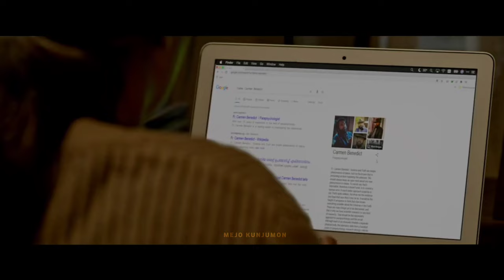Rorschach Running Successfully | Mammootty | Nisam Basheer | Wayfarer Films | Whatsapp Status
Rorschach is an upcoming
 Indian Malayalam-language psychological thriller film directed by Nisam Basheer, written by Sameer Abdul, and produced by Mammootty through Mammootty Kampany.[1] The film stars Mammootty, Grace Antony, Jagadeesh, Sharafudheen, Kottayam Nazeer, Sanju Sivram, and Bindu Panicker. The film's music was composed by Midhun Mukundan.

Rorschach￼

First look poster

Directed byNissam BasheerWritten bySameer AbdulProduced byMammoottyStarringMammootty
Grace Antony
Jagatheesh
Sharafudheen
Kottayam Nazeer
Sanju Sivram
Bindu PanickerCinematographyNimish RaviEdited byKiran DasMusic byMidhun Mukundan

Production
company

Mammootty Kampany

Distributed byWayfarer Films

Release date

7 October 2022

Rorschachreview Rorschachmoviereview